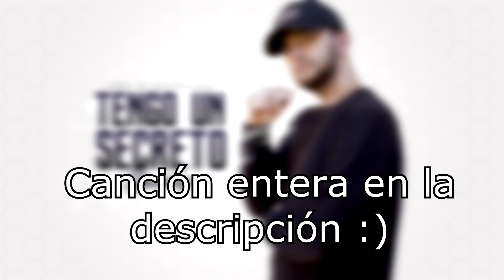QUE ES ESTO?! MISILES LOCOS!!! - CARRERA GTA V ONLINE - GTA 5 ONLINE